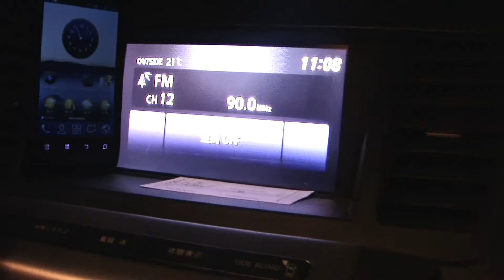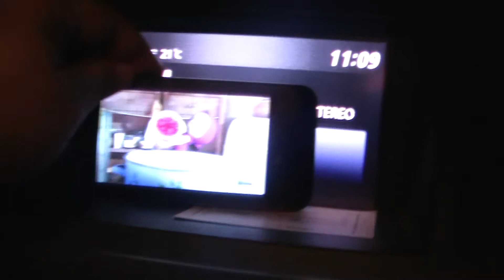Обзор LENOVO A789 трансмиттер NSKPHONE.RU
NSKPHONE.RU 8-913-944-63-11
Продажа двухсимочных китайских смартфонов под ОС Android.